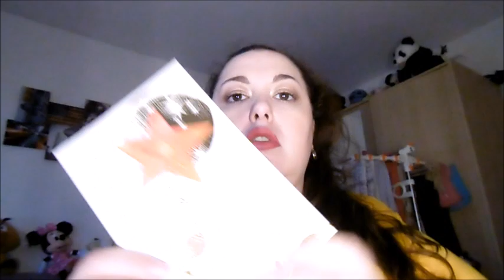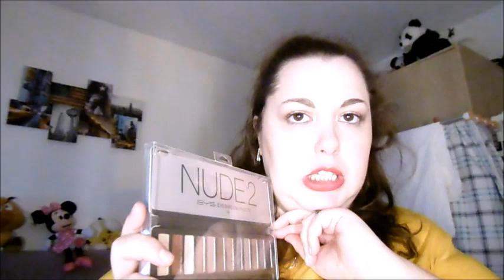Swap de Noël avec Charlotte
▬▬▬▬▬▬▬▬▬▬▬ஜ❤❤❤ஜ▬▬▬▬▬▬▬▬▬▬▬▬
▓▓▓▒▒▒░░░ ▃ Déroule la barre d'infos ▃ ░░░▒▒▒▓▓▓
▬▬▬▬▬▬▬▬▬▬▬ஜ❤❤❤ஜ▬▬▬▬▬▬▬▬▬▬▬▬

♥ Logiciels de montages :
- Montages vidéos : Movie Maker & VSDC Free Video Editor

♥ Intro, générique de fin & bannière :
Fait par mes soins.
Si vous êtes intéressés n'hésitez pas à me contacter, je fais des petits prix.